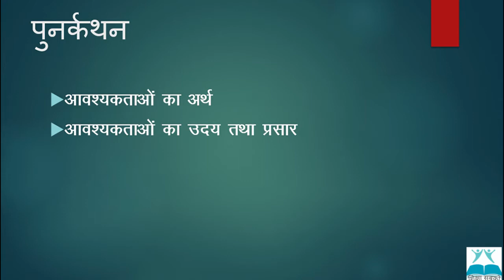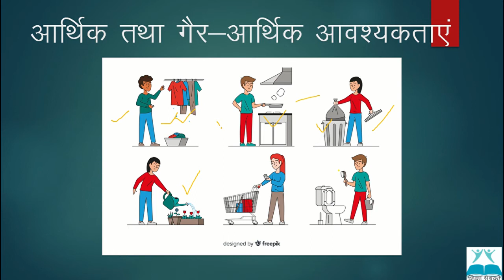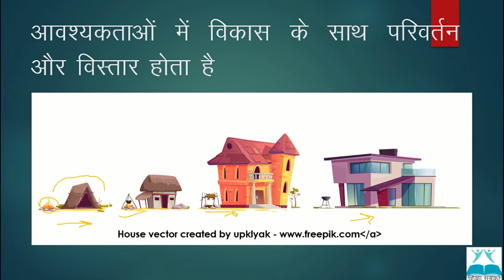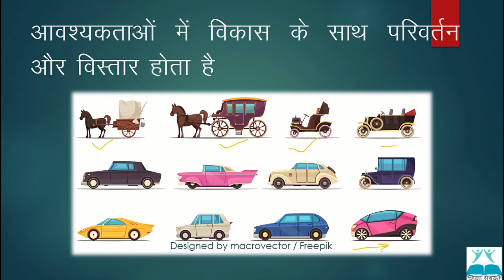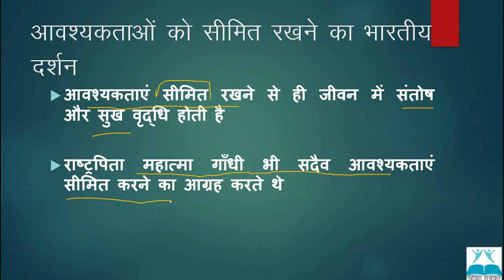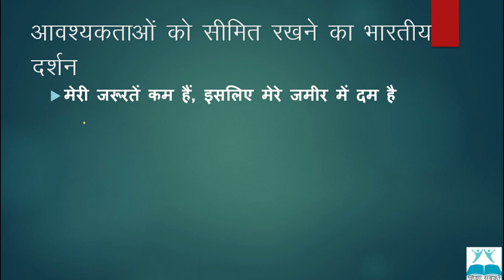NIOS | माध्यमिक कक्षा | अर्थशास्त्र (214) | अध्याय 2 - भाग 2 | मानवीय आवश्यकताएं | Human Needs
नमस्कार,

इस वीडियो में आपके समक्ष NIOS की माध्यमिक कक्षा के अर्थशास्त्र विषय के मॉडुल 1 अर्थशास्त्र को समझना के अंतर्गत द्वितीय अध्याय "मानवीय आवश्यकताएं"  का  द्वितीय भाग पढ़ाया गया है |